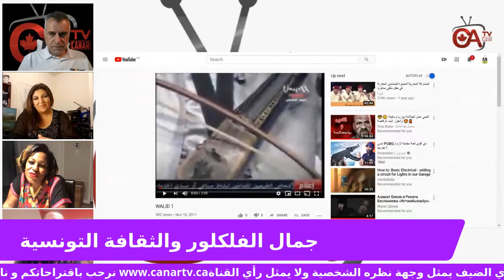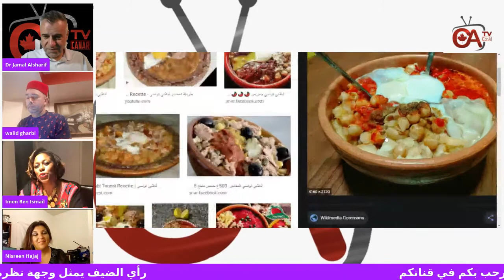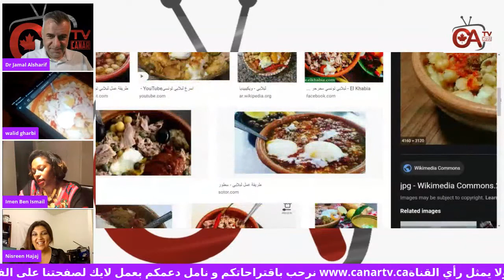جمال الفلكلور والثقافة التونسية